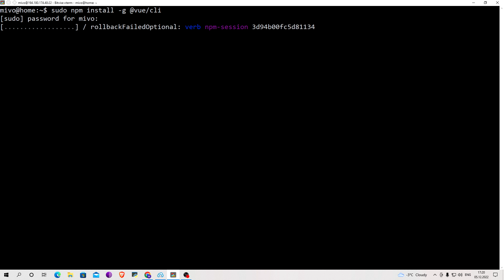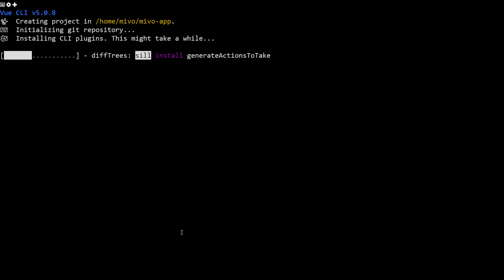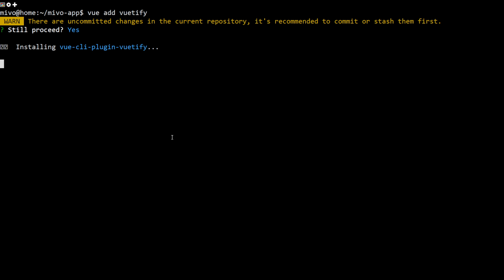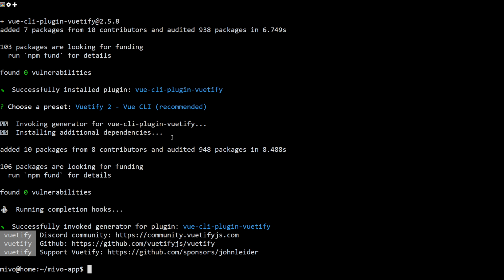How To Publish a Vuetify App with Nginx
Components are a key feature of modern front-end development. A component is a piece of code that usually includes two pieces:

The logic of the component: what the component can do.
The template: how the user will interact with the web application.
Organizing your app into components helps you write modern and robust web applications. JavaScript frameworks, such as React and Vue.js, can help you develop many kinds of components and are widely used by developers.

However, one of the pain points of these frameworks is that you need to create many components, even for simple things like an input text field. Because of that, a more streamlined approach is to use a components library, which has readymade components you can select and use as needed. With a components library, you don’t need to worry about CSS design, colors, sizes, and fonts—you can focus on the functionality.

For Vue.js, there is Vuetify, a Vue UI library based on Material Design principles.

In this guide, you will learn how to create a Vue application and connect the vuetify library to it.

Pre-installation
Nginx - installed on the server
Node.JS is installed at least v14.0.0

Commands used
sudo npm install -g @vue/cli
vue --version
vue create app_name
cd app_name
npm run serve
vue add vuetify
npm run serve